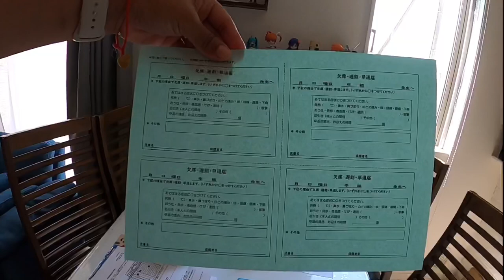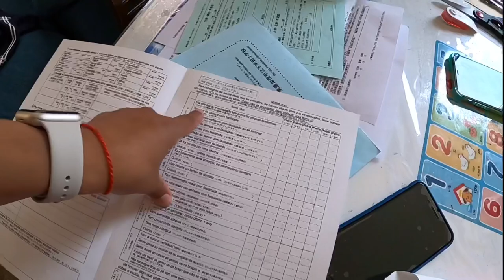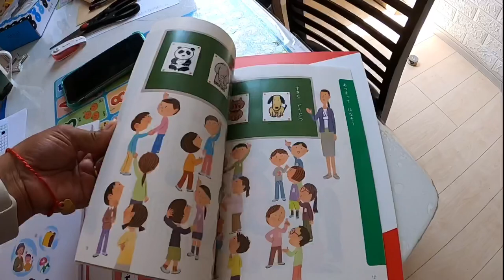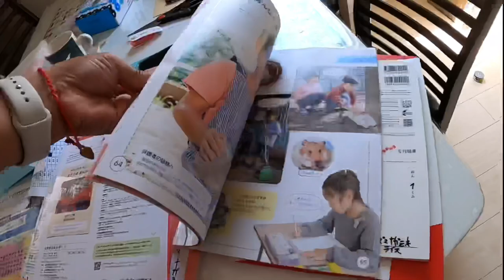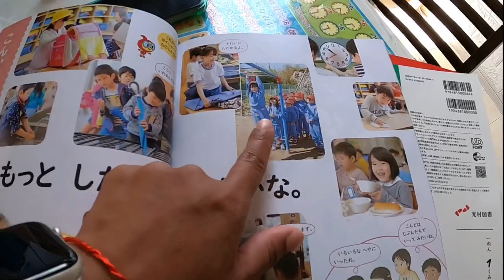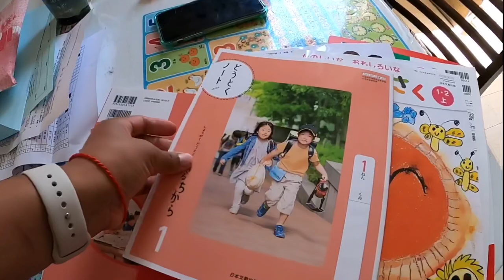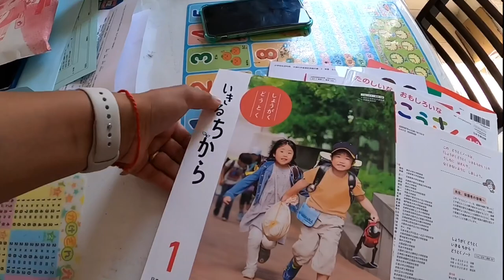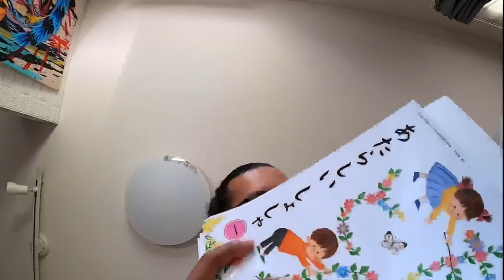UMA NOVA FASE NA ESCOLA JAPONESA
Minha filha entrou na primeira série escola japonesa esse è um diário meu e dela de como será os dias em uma escola japonesa